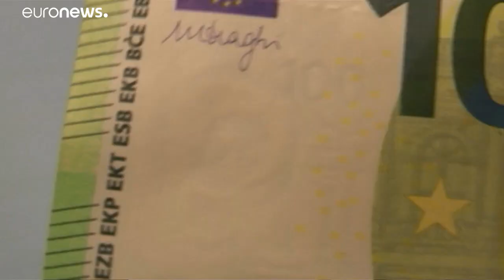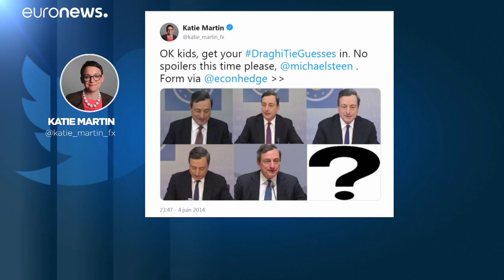La presidencia de 'Super Mario' Draghi en una sola frase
"El BCE está preparado para hacer todo lo que sea necesario para preservar el euro y, créanme en mí, será suficiente". Una promesa que el presidente del Banco Central Europeo ha cumplido. …